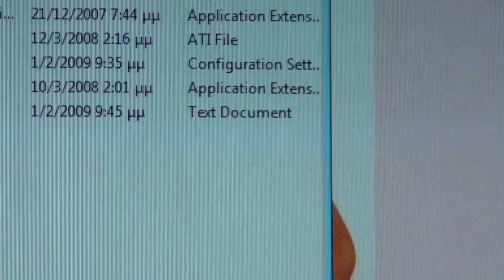ATI 4870X2 Q9550@4.1GHz DX10.1 PING PONG TECH DEMO 1680X1050